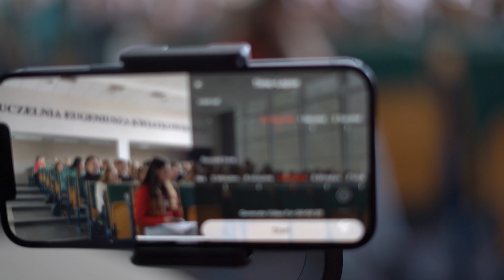Dzień otwarty WSAiB - 07.04.2022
Nie przegap najważniejszych wydarzeń z życia uczelni!
Obserwuj nas na Facebooku, Instagramie i TikToku.

Dzień Otwarty, to jedno z najważniejszych wydarzeń w kalendarzu uczelni.
To okazja, do poznania nas choć odrobinkę przed podjęciem jednej z ważniejszych decyzji w życiu.

Choć kurz po siódmym kwietnia już opadł, to rekrutacja na przyszłościowe kierunki trwa! Znasz kogoś kto zastanawia się nad studiami z naszych wydziałów? Koniecznie poleć mu nasze social media, żeby był na bieżąco.